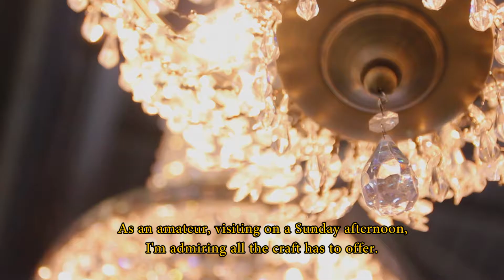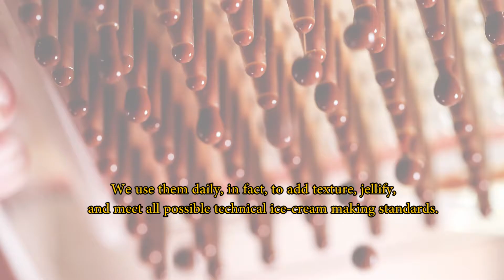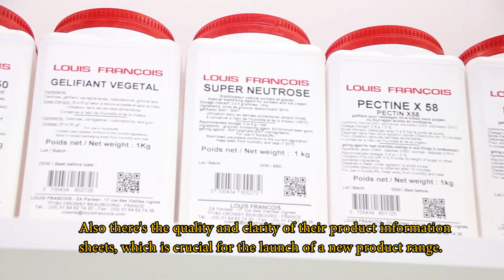Louis François, salon du Sirha Lyon 2017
Présentation des produits Louis François lors du salon du Sirha 2017 à Lyon.
(Coupe du monde de pâtisserie)